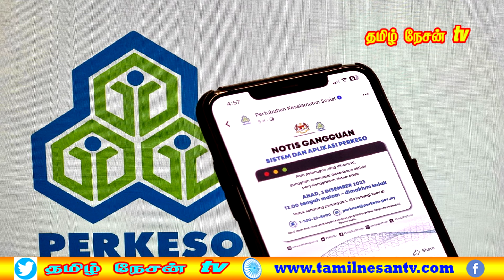MALAYSIA TAMIL NEWS 04.09.2024 Shah alam ஆற்றில் முதலை - இரு பகுதிகளில் வலைகள் பொருத்தப்பட்டுள்ளன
ஊழல்வாதிகளை திவால்படுத்தும் நடவடிக்கையில் எஸ்பிஆர்எம் தீவிரம்